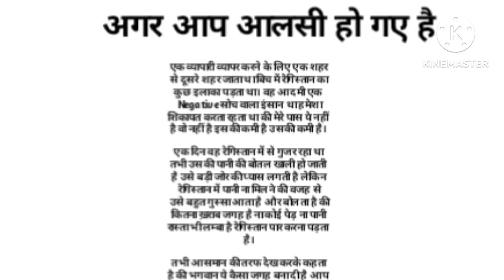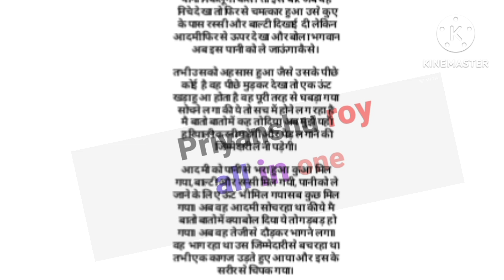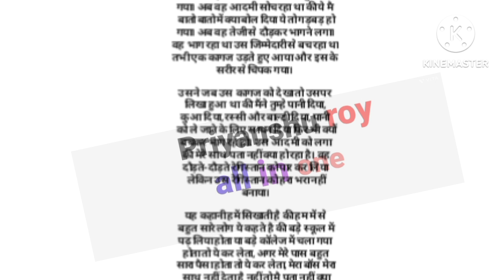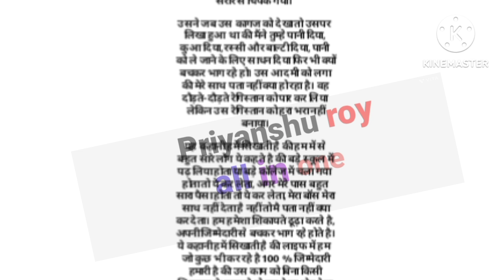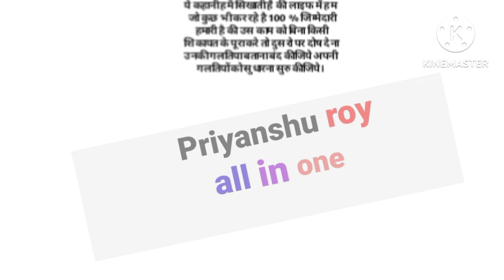आलस्य दूर कर देगा ये कहानी |akash dur kar dega ye khani|hindi story | molar story | motivation story